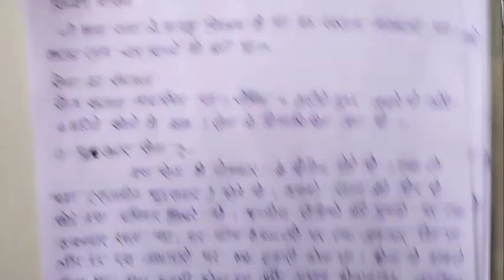।। मराठों का इतिहास ।। शिवाजी का शासन प्रबन्ध ❓ ।।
जय हिन्द 🇮🇳